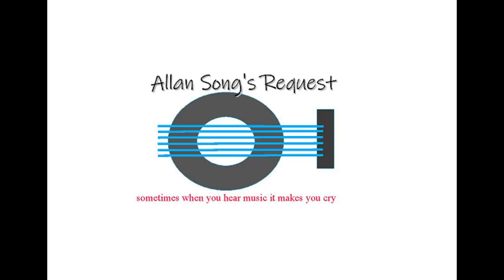My YouTube Intro Video made with Clipchamp.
Since I made my YouTube, just for now I have made my video intro.